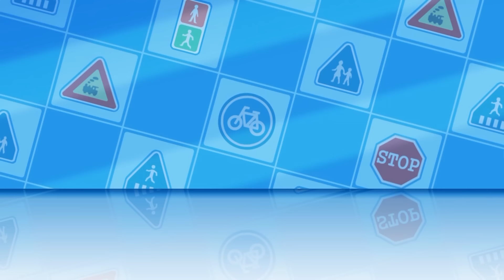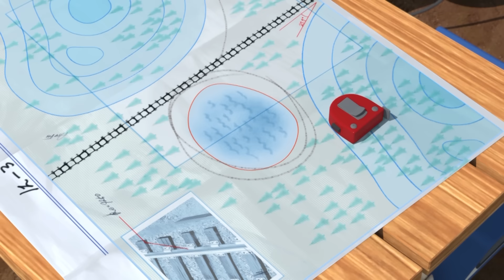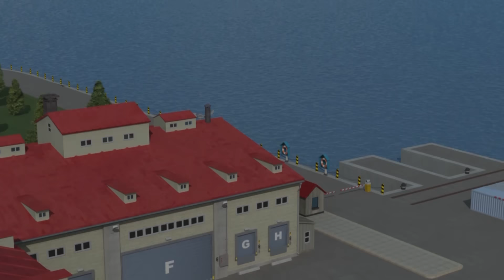POLI và Những Người Bạn ĐẶC BIỆT 1H # 36 : Đội Xe Cứu Hộ Robocar Poli | Phim Hoạt Hình Hay Nhất